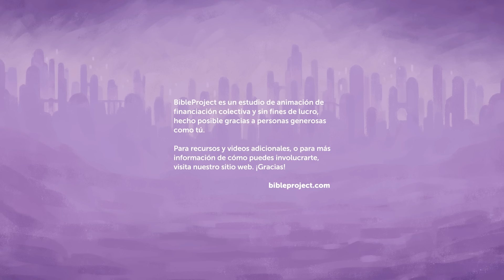Cómo leer la Biblia: Literatura Apocalíptica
¡Es el apocalipsis! Pero ¿qué significa eso exactamente? La Biblia está llena de sueños y visiones acerca de la historia humana llegando a un clímax, y usualmente están cargados de imágenes intensas y símbolos extraños. En este video, vamos a explorar el significado de la palabra “apocalipsis" en la Biblia y aprenderemos algunos pasos fundamentales para leer este tipo de literatura con mayor sabiduría y entendimiento.

Créditos de Localización
Traducción: Jairo Namnún/Luis Sena
Locución: Juan Carranza/ Raeldo López
Diseño y Animación: Mario Escobar
Supervisor de Postproducción: Mario Escobar
Asistente de Producción: Laura Cabrera
Producción: Denny Féliz
Coordinación de Producción: Jammy Báez